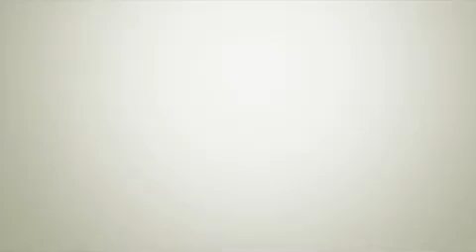Holders:【 "The Holder of the Beginning" 】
(Sorry it's out of order! It's fixed now!)

♡Music, by my favorite... MYUUJI!!!♡